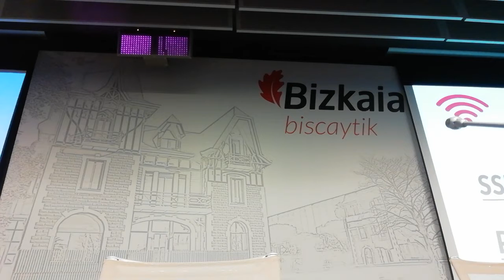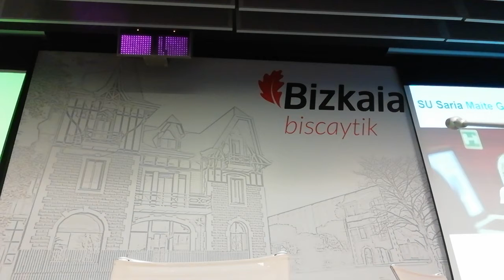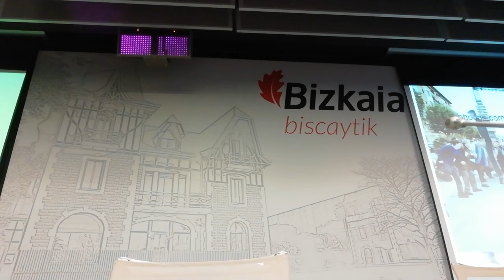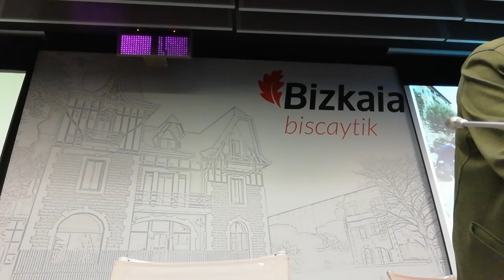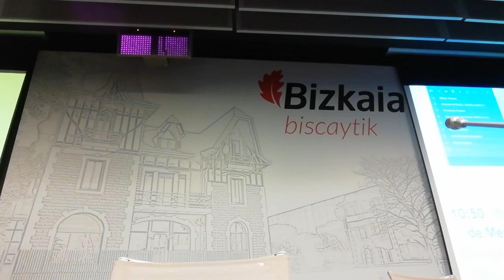XI GetxoBlog Huawei 1/3